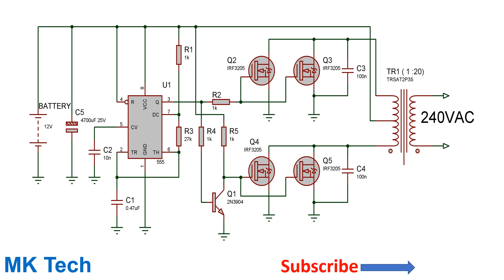How to make a 1000W Inverter like a Professional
Easy way to make a powerful 1000W inverter project